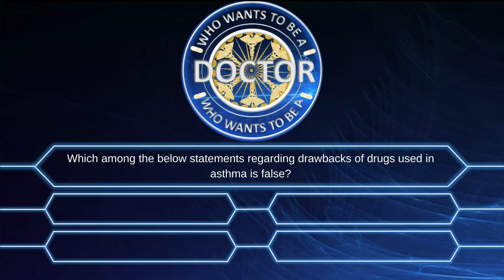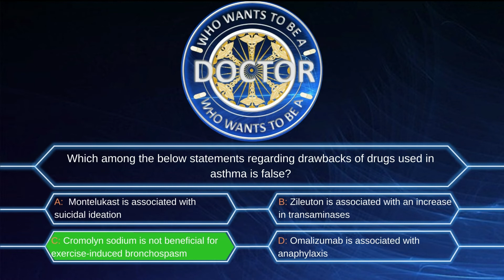Who Wants To Be A Doctor: Episode 26 Asthma Montelukast Omalizumab Zileuton Chromolyn sodium